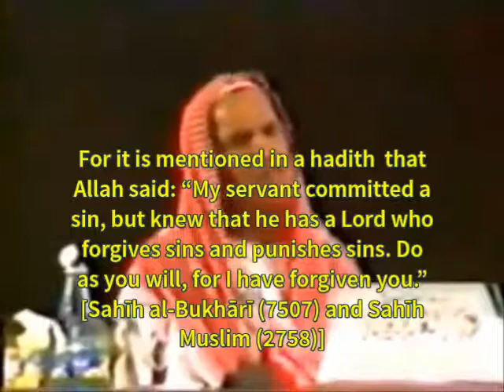I REPENT, THEN SIN AGAIN “ Shaykh Abdul Aziz Bin Baz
Share this, Baarakallaah Feekum: [“One who guides to something good has a reward similar to that of its doer” - Saheeh Muslim vol.3, no.4665]

Friendly Sewak Chewing Stick | Best Natural Teeth Whitening Pen

Nature Nate’s 100% Pure Raw & Unfiltered Honey

Discover how Black Seed can be used as natural remedies

Black Seed Oil Capsules - Nigella Sativa - Immune System Support Soft Gels